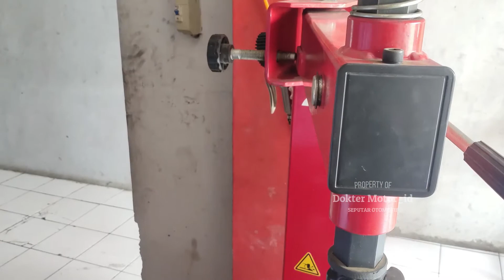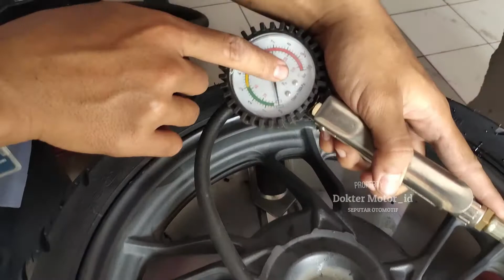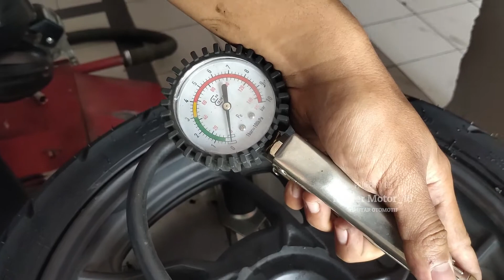GANTI BAN MOTOR PAKAI MESIN TYRE CHANGER | MUDAH DAN AMAN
Hallo Brosist Honda Lovers,
Divideo kali ini dokter mau share Tentang TIPS  Mengganti Ban Motor dengan mudah dan aman menggunakan mesin Tyre Changer

Kita akan berikan tips dan tutorialnya guys,,..
Untuk lebih lengkapnya cek video nya sampai selesai yaa BroSist.

Untuk Sahabat Doktermotor_id
     INFO OTOMOTIF
     TUTORIAL OTOMOTIF
Lihat di 👇